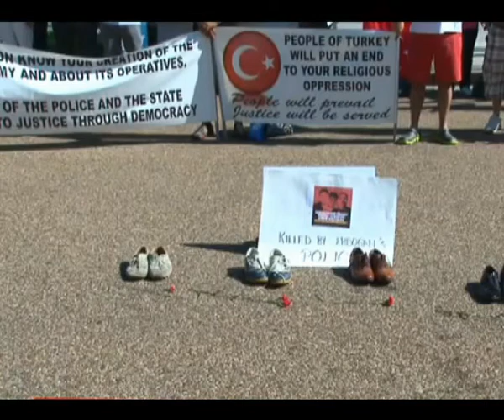duran adam eylemi beyaz sarayda